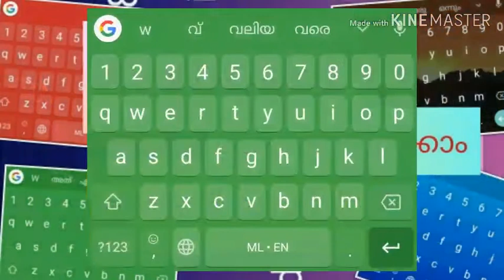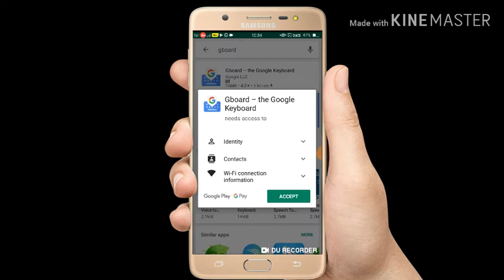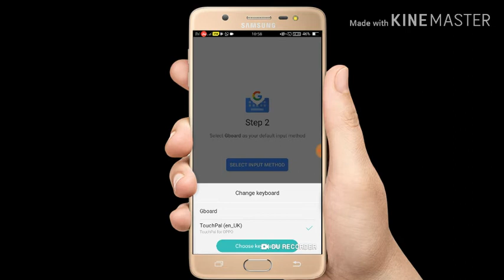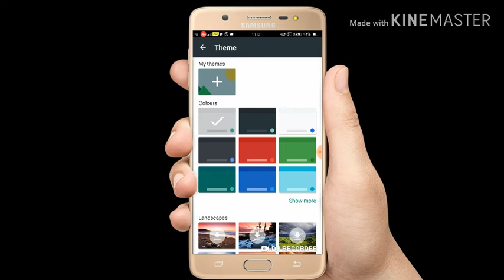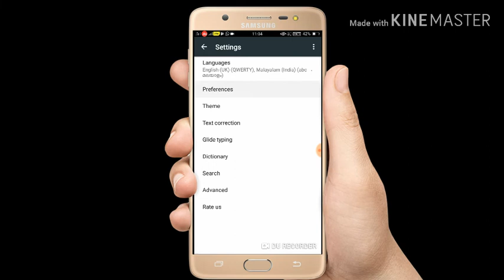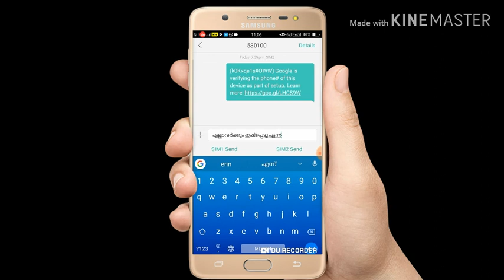How to add a beautiful keyboard to your mobile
How to change your mobile keyboard theme, How to add a beautiful keyboard to your mobile